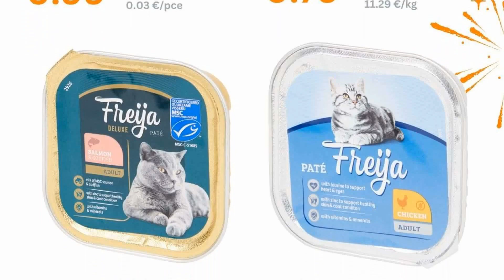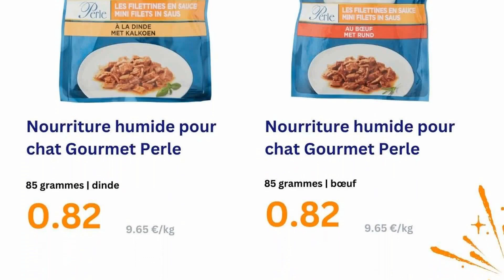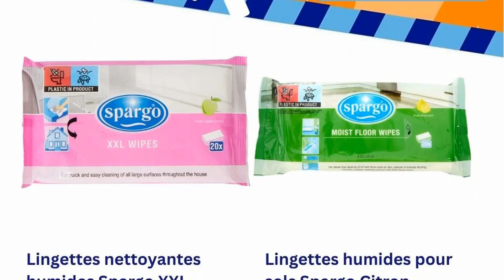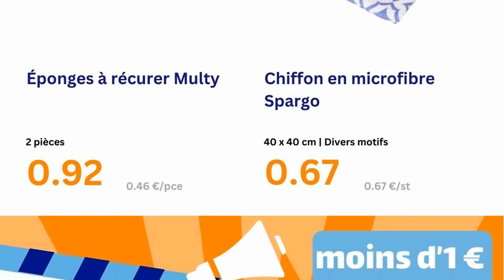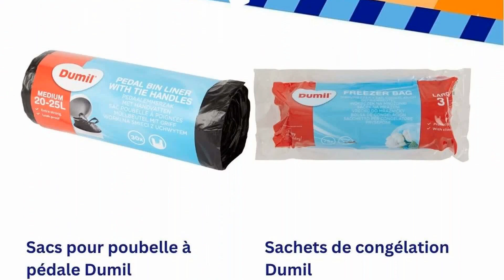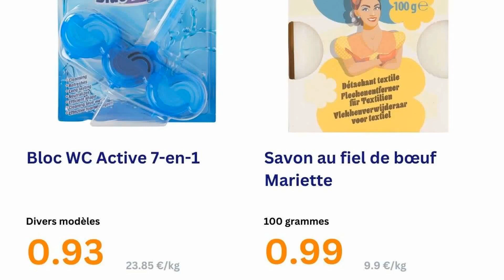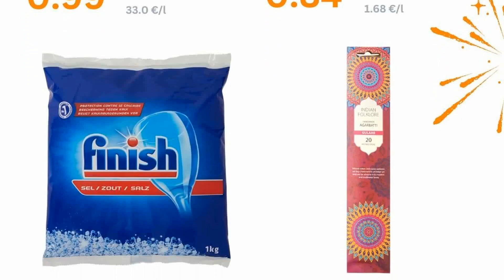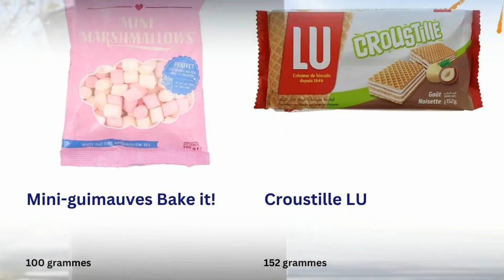catalogue ACTION spécial TOUT À MOINS DE 1 EURO du 1 au 7 octobre 2023 ❌ Arrivage - FRANCE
🛒🛒NOUVEAU catalogue chez 📍ACTION📍 du dimanche 1 au samedi 7 octobre 2023 en FRANCE!
TOUT À MOINS DE 1 EURO
"Animaux domestiques", ‘Articles de sport, "Articles ménagers, "Boissons & Alimentation"